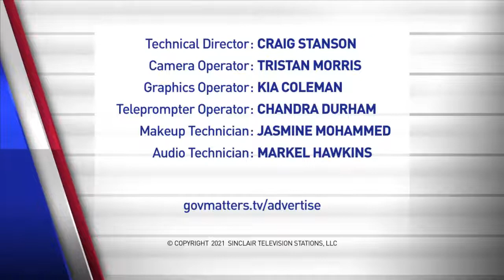National Cyber Director Chris Inglis on the government's strategy to combat cybersecurity threats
Government Matters, hosted by Mimi Geerges, is dedicated to providing non-partisan information and analysis to federal managers, contractors and those supporting the federal marketplace.